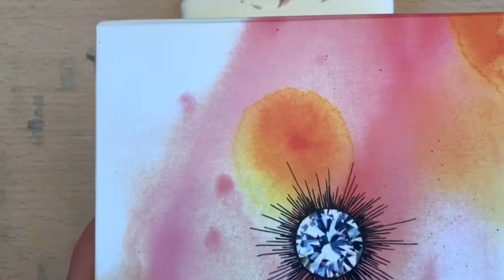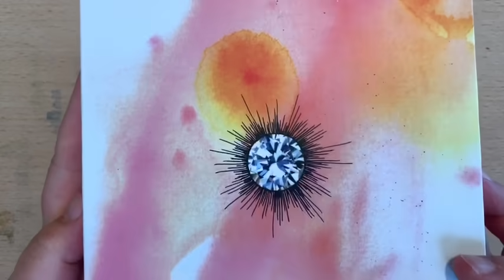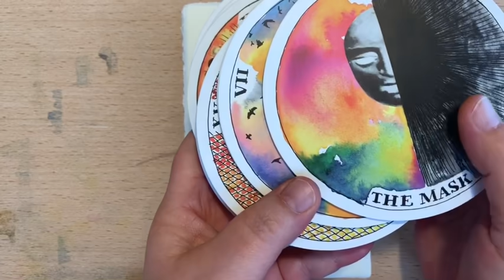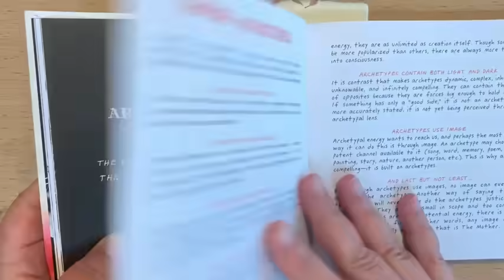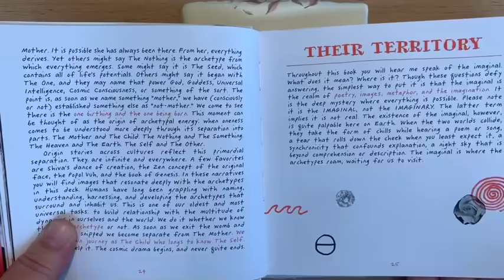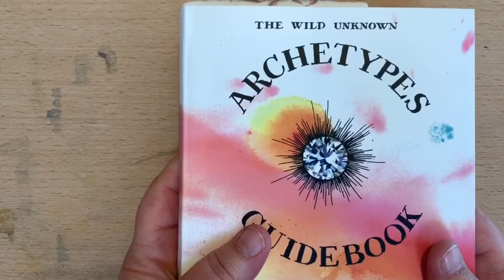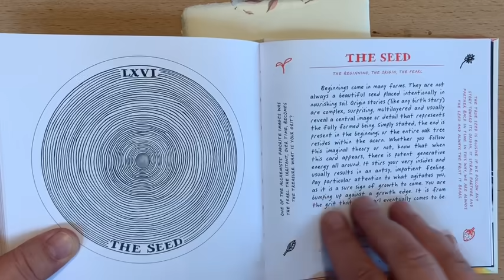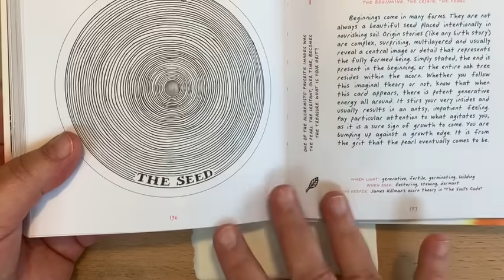Dandelion Lessons: The Seed